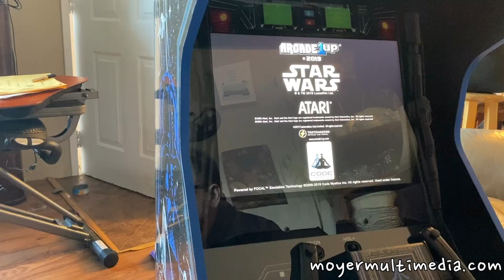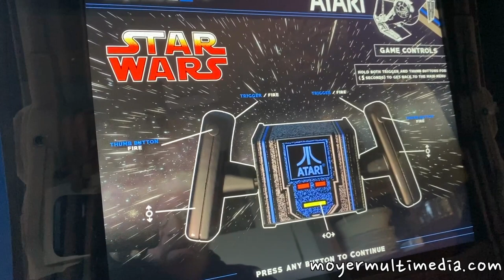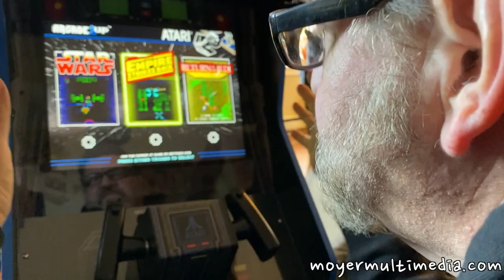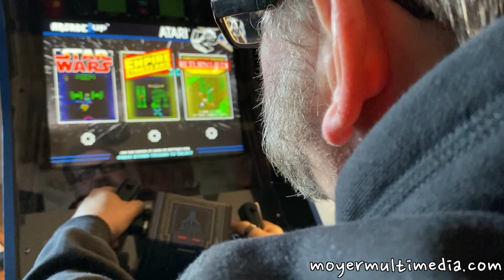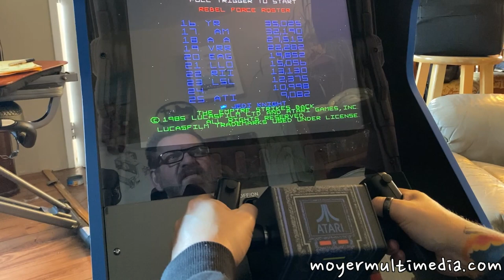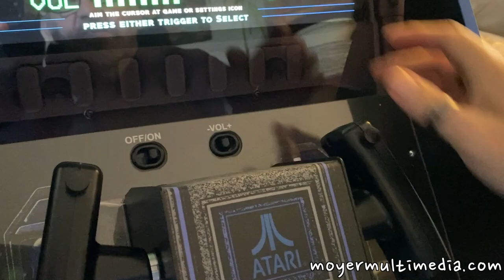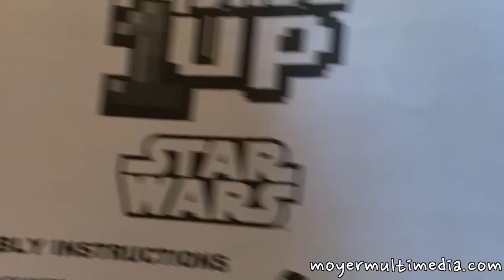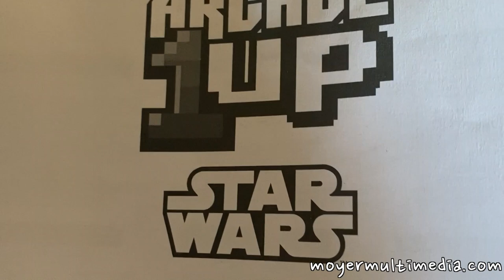Atari Star Wars Arcade Game review with Rick Moyer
I picked up the Atari Star Wars Arcade game by Arcade 1UP  and I love it.  Here is a little demonstration and review from me.
The unit has
Star Wars
The Empire Strikes Back
and

Rick Moyer  of Moyer Multi Media LLC.